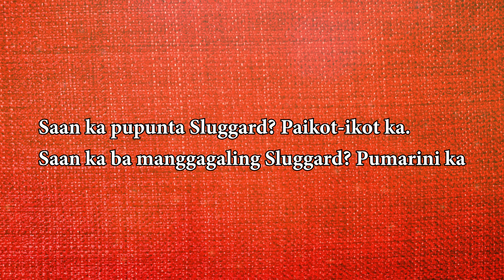Ritual para palagiang may kostumer o kliyente